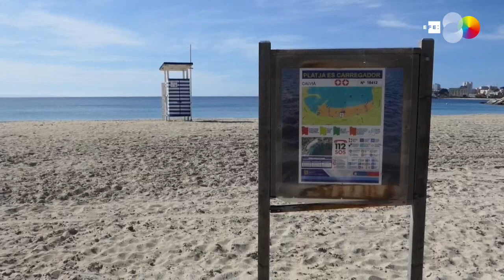La UE recomienda reabrir fronteras y ayudar al turismo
Bruselas, 12 may (EFE).- La Comisión Europea (CE) presentó este miércoles sus recomendaciones para reabrir gradualmente las fronteras internas de la Unión Europea (UE), con una desescalada en tres fases y corredores seguros entre países con situaciones similares en cuanto a contención de la pandemia.